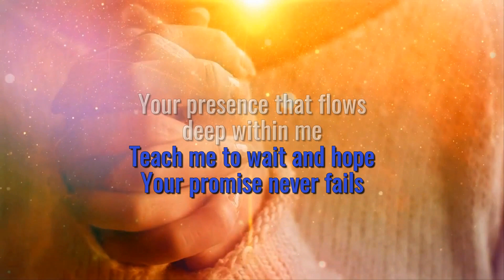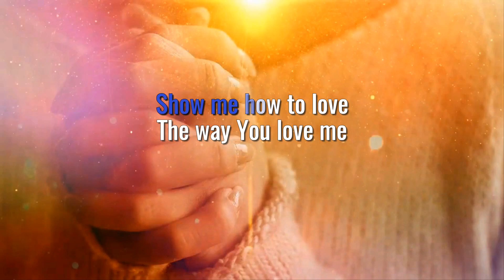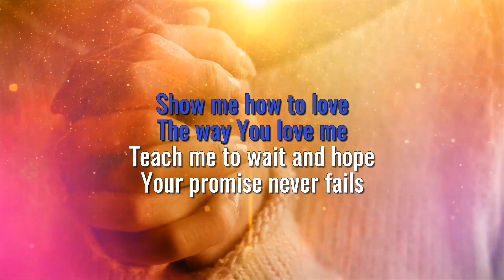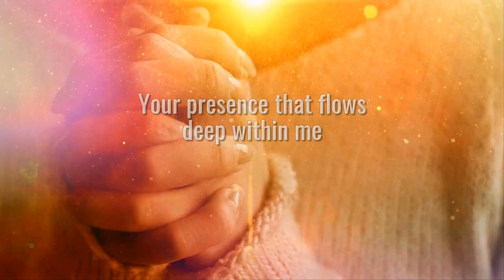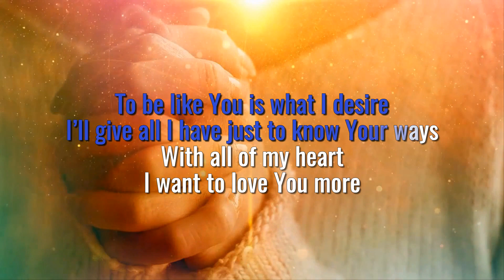From Within - Liveloud (Karaoke)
Karaoke Version of "From Within" by Liveloud
Composer: Bimbo Yerro